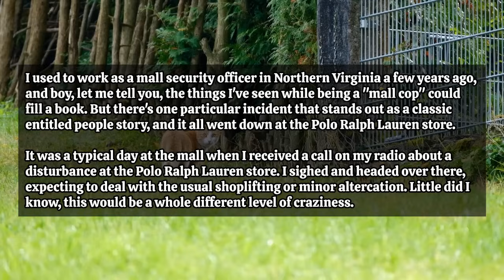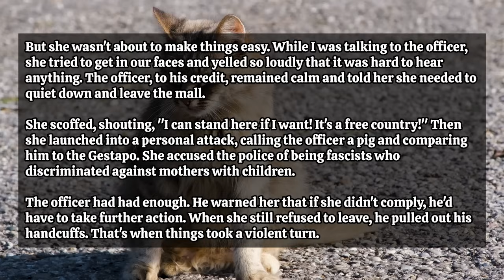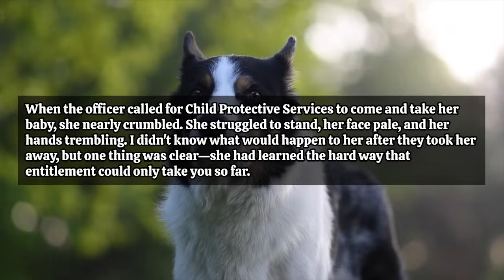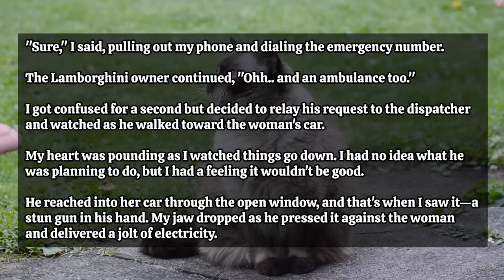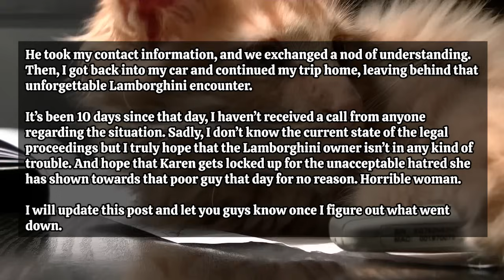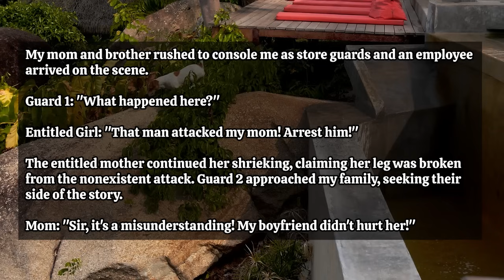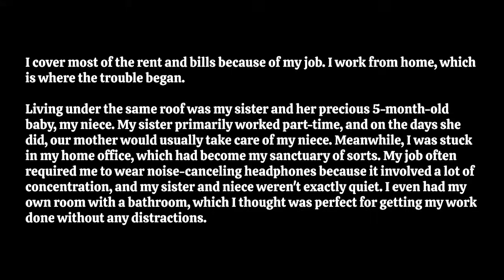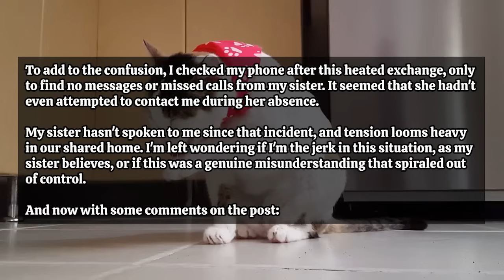Karen Smashes The Side Mirror Of A LAMBORGHINI On Purpose After Losing It At The Owner For No Reason